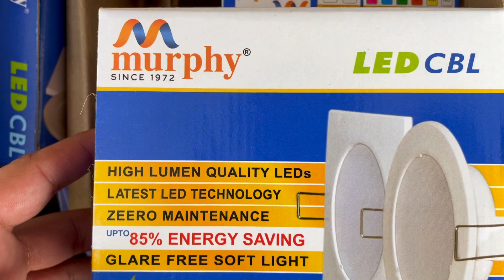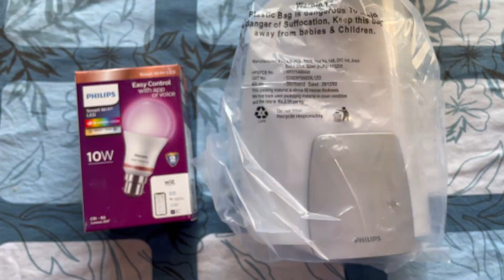Murphy 7watt False Ceiling Light Unboxing and Test | Best budget downlight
Murphy Non-False Ceiling 9W CBL Round LED Surface Panel Light | Save 50% Electricity over CFL's

This video showcases the Murphy Non-False Ceiling 9W CBL Round LED Surface Panel Light, which offers a 50% electricity saving compared to CFLs. The video highlights the features and benefits of the LED light, including its sleek design, easy installation process, and long-lasting durability. Viewers can learn more about the advantages of switching to LED lighting and how this product can provide energy efficiency and cost savings.